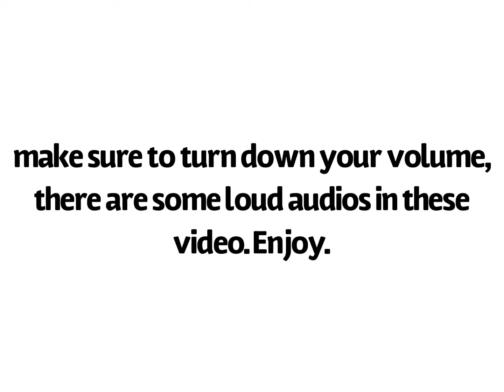Man getting robbed pulls out sword... but duel of the fates... but memified...